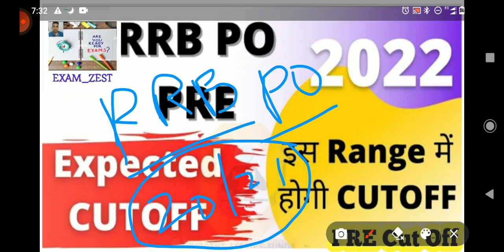RRB PO PRE EXPECTED CUT OFF RANGE 2022 | RRB PO SAFE ATTEMPTS